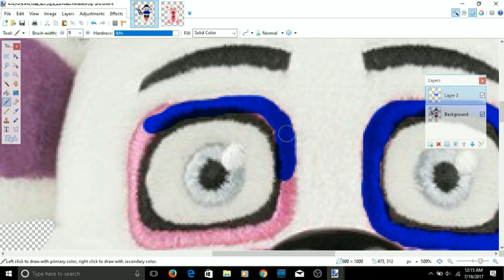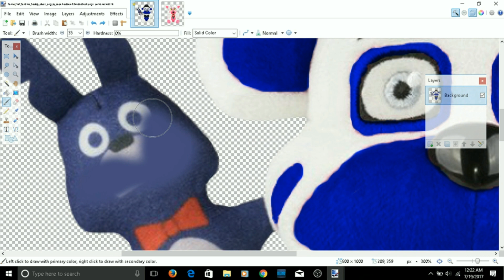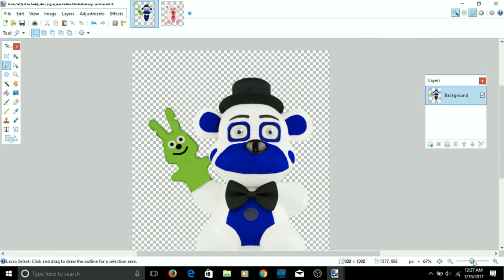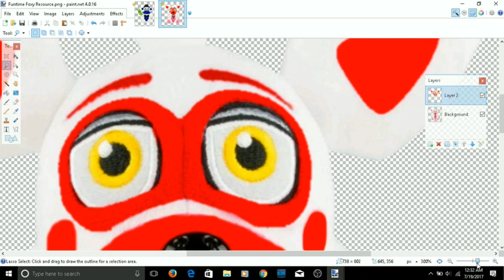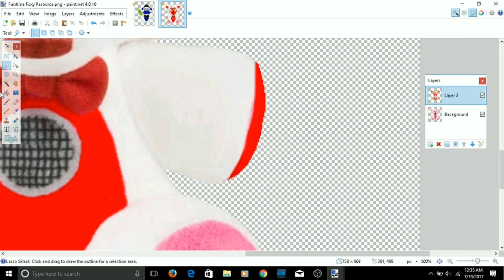(YouTuber Plush Edits) Adam and Blake - FNAF & Hoops&Yoyo Productions